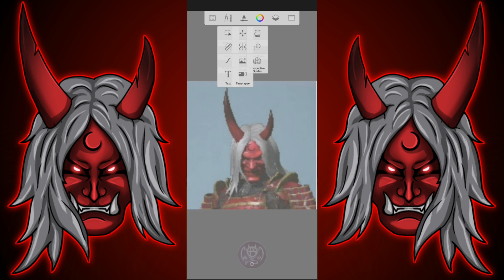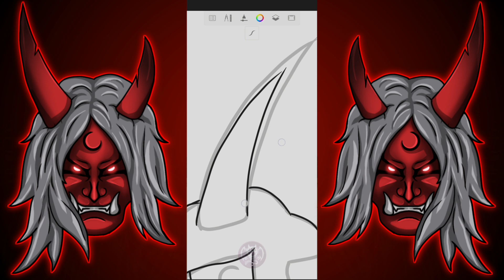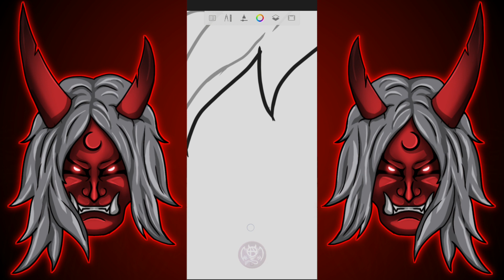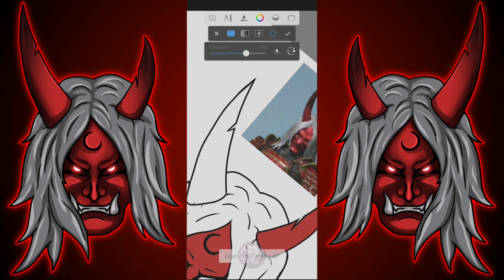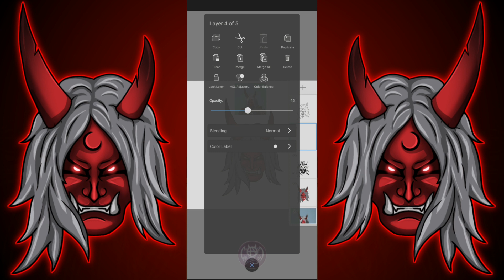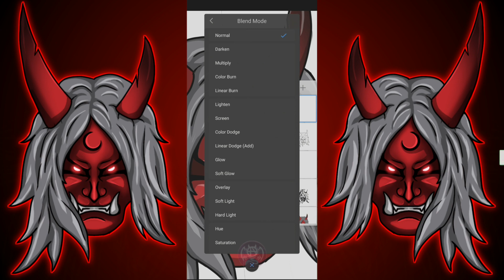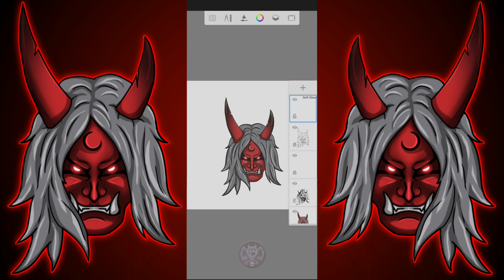TUTORIAL MEMBUAT MASCOT SEPERTI BUDI01 SUPER MUDAH || Autodesk Sketchbook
Kali ini saya membagikan cara menggambar Mascot Logo menggunakan aplikasi editing via android khususnya autodesk sketchbook.
Logo Zombie samurai:
TUTORIAL LAIN=
Silahkan tinggalkan komentar tentang seputar tutorial ini atau request tutorial lainnya.
Terima kasih atas kunjungannya.